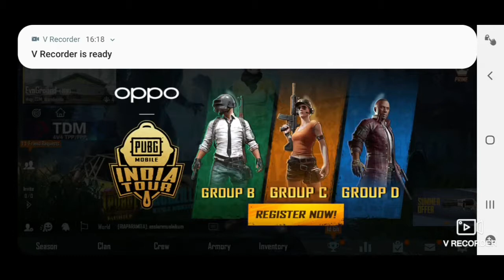18 July 2019